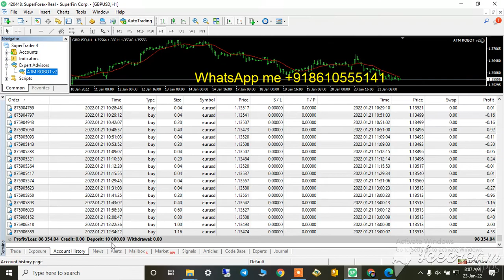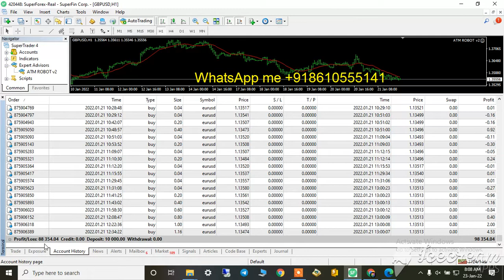EA A.T.M .ROBOT V2 Maximal Drawdown:5.25%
offer Everyone deserves a second chance 😄
✍️Especially you anyway👉 A.T.M Robot v2 is on a serious SALE 🤝

If you miss this chance then l'll have no option but increase the price back to original